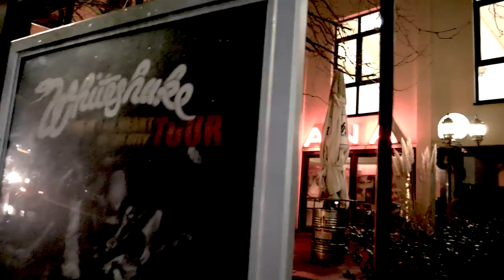WHITESHAKE | Live...in the Heart of the City [Trailer]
Are you ready an' willing?!

Juni 1980, Hammersmith Odeon, London. Die klassische Whitesnake Besetzung bestehend aus Ian Price, Jon Lord, Neil Murray, Micky Moody, Bernie Marsden und natürlich David Coverdale ist auf dem absoluten Zenit und hat mit "Fool for your loving" ihren ersten Top 20 Hit.

Mit "Live … in the Heart of the City" gelingt es ihnen die unglaubliche Energie und Spielfreude dieser Besetzung einzufangen und eines der erfolgreichsten Livealben der Rockgeschichte zu veröffentlichen, das in vielen Plattenregalen dieser Welt seinen rechtmäßigen Platz neben Deep Purples "Made in Japan" und Rainbows "On Stage" eingenommen hat.

June 1980, Hammersmith Odeon, London. The classic Whitesnake line-up featuring Ian Paice, Jon Lord, Neil Murray, Micky Moody, Bernie Marsden and - of course - David Coverdale is on the peak of their fame with "Fool for your Loving" as their first Top 20 Hit in the UK.

With "Live…in the Heart oft he City" they accomplish to capture the unbelievable energy and musical enthusiasm of this line-up. They release one of the most successful live albums in rock history which easily took its rightful place next to Deep Purples "Made in Japan" and Rainbows "On Stage" in record shelves all over the world.